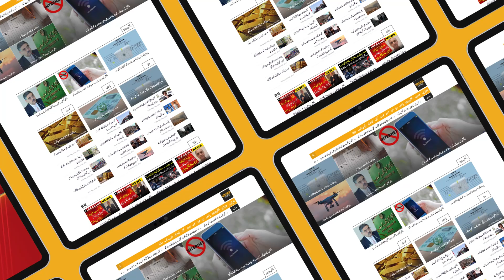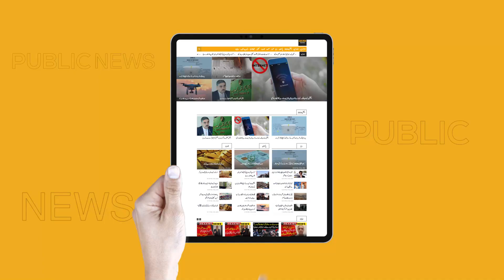Islamabad Sealed | PTI Islamabad Protest Update | Breaking News | Public News